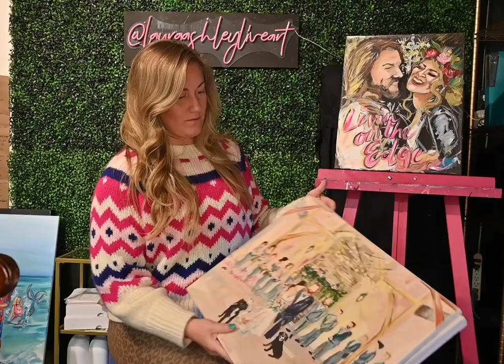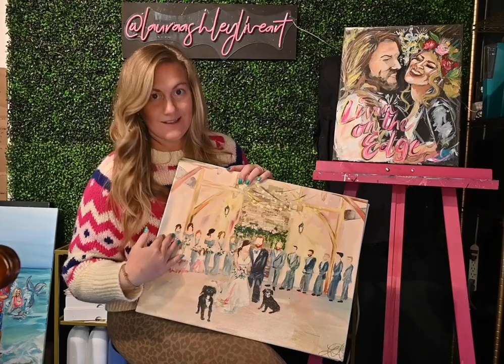Moonshine Monday- The start of LALA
👋 hey! I’m a Live Event Painter &&& I offer
✨ Speed painting
✨ Live Wedding Painting
✨ custom Art pieces (get on the waiting list)
      ✨ Legends
🤩 ✨ Fast Cars🏎
     ✨ Animals🦄